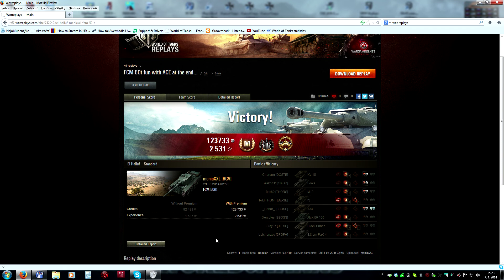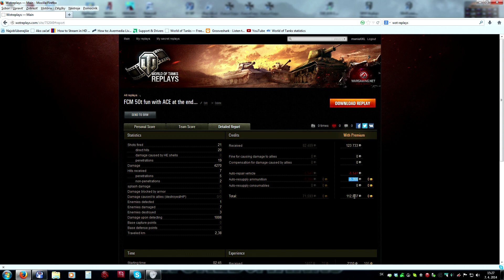ACE TANKERodrom - FCM 50t (prem. HT tier 8)